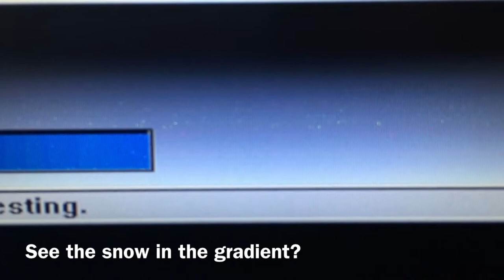Snow on screen while using computer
to help show dell support my problem that has started the past two weeks. snow is seen on the screen. it gets worse the more you use the system.